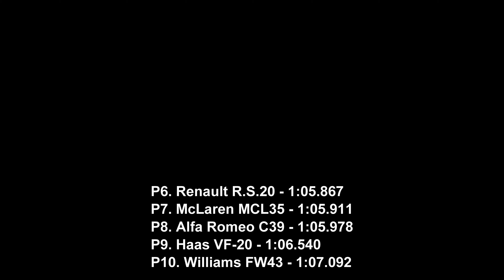F1 2020 - All Cars Onboard Hotlaps - Side By Side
Before those of you with attention spans rivaled by those of goldfish spam the comments saying things like "yOu FoRgOt ThE mErCeDeS," watch the entire video. Lap times at the end.